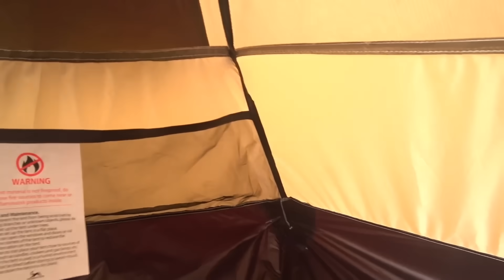TOMOUNT軽量ソロドームテントレビュー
提供して頂いたTOMOUNTの軽量ソロドームテントをレビューしてみました。コンパクト軽量に特化してます。カートに入れたまま購入するか迷っておられる方、参考にされて下さい。動画内の修正点:ポール長さ×65cm→○約365cm
Amazon(4月中旬入荷予定)

ユウカズロウテントV2楽天にて販売中

ユウカズロウラインスタンプ作りました
第一弾

下記のURLから参加できます。